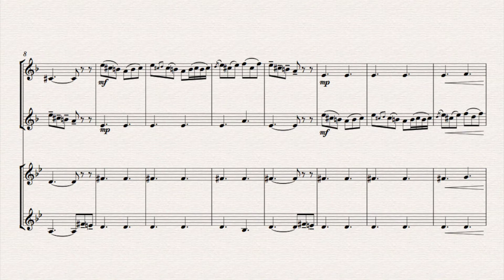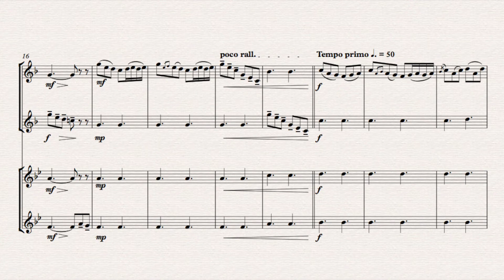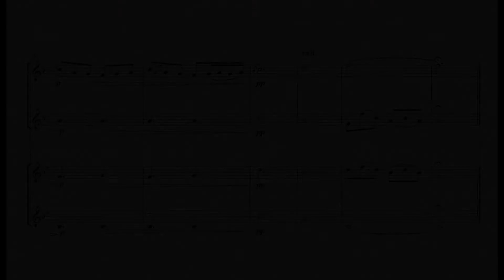Morning, from Peer Gynt [Saxhorn Series]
Grieg's famous piece from his Peer Gynt Suite, in an arrangement for brass quartet. This is part of a series I created for Katrina Marzella's Saxhorn Fest. It's arranged for two tenor horns and two baritone horns. The series consists of arrangements of well known pieces plus a few original compositions aimed at spicing up the repertoire.